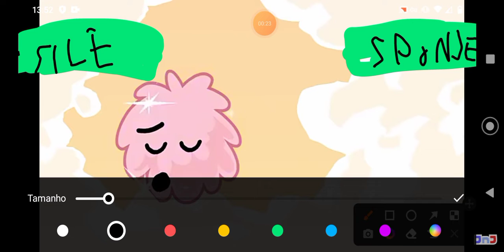sile vs. sponje with helathbars